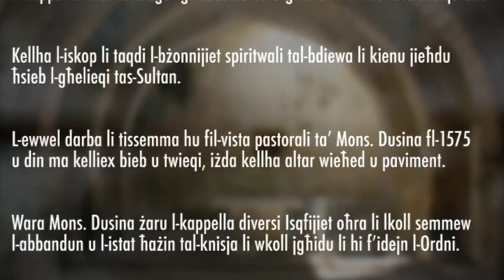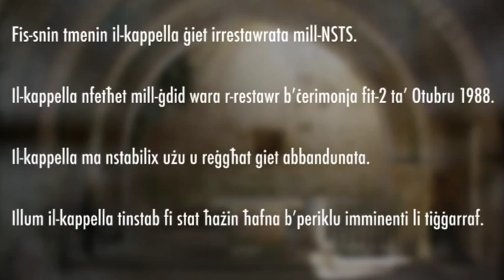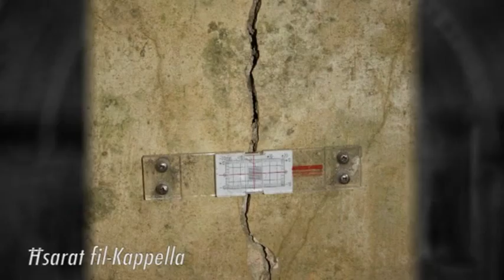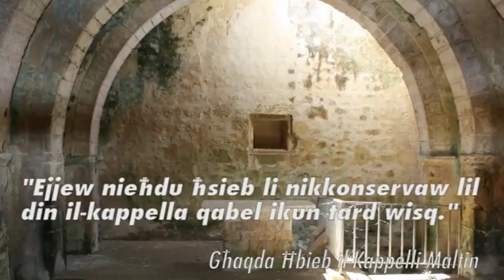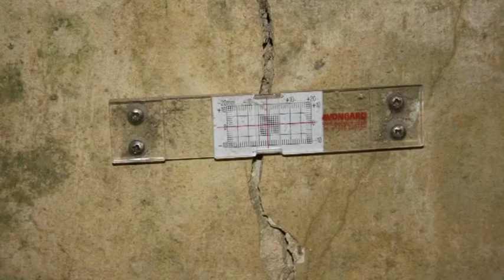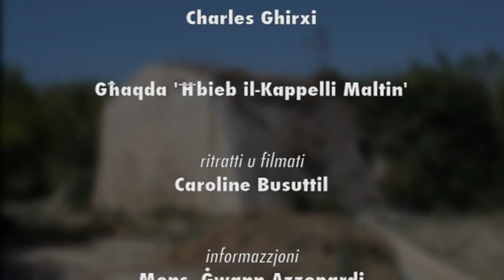Il-Kappella ta' San Mikiel is-Sancir, Rabat